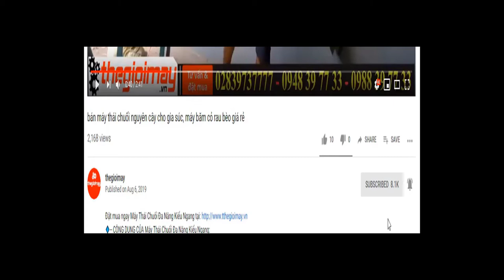có máy băm cây chuối takyo tk3000 cho trại gà vịt, niềm vui của đôi vợ chồng trẻ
✅- ƯU ĐIỂM CỦA MÁY BĂM CHUỐI HỖN HỢP TAKYO TK3000:
✅THÔNG SỐ KỸ THUẬT CỦA MÁY BĂM CHUỐI HỖN HỢP TAKYO TK3000:
-14 Lưỡi giao inox băm